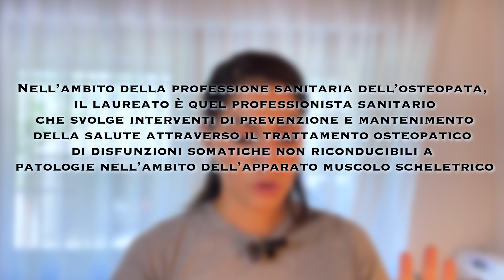Osteopatia oggi || Tutte le novità 2024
Un'introduzione all'osteopatia come professione sanitaria: esplora cos'è l'osteopatia, le sue origini storiche, il recente riconoscimento legale in Italia e i nuovi percorsi di laurea.

Tutti i prodotti e gli strumenti utili per il test di ammissione a fisioterapia
Alpha test

sito: safios.it

Domanda - Hai mai considerato la fisioterapia o l'osteopatia come carriera? Quali aspetti ti interessano di più? Condividi la tua risposta nei commenti!

Riguardo:
Benvenuti sul canale dedicato a chi desidera esplorare il mondo della fisioterapia e osteopatia. Qui condividiamo guide, esperienze e consigli per aspiranti fisioterapisti e osteopati, oltre a informazioni utili per chi è semplicemente interessato alla salute e al benessere.

Sebbene mi impegni a fornire informazioni generali accurate, le informazioni presentate qui non sostituiscono in alcun modo i consigli professionali e non dovresti fare affidamento esclusivamente su queste informazioni. Consulta sempre un professionista nel campo medico e della salute per le tue esigenze e circostanze particolari prima di prendere qualsiasi decisione relativa alla salute o alla medicina. Per domande riguardanti la tua salute, ti prego di cercare immediatamente il consiglio di un medico qualificato o di qualsiasi altro operatore sanitario abilitato.